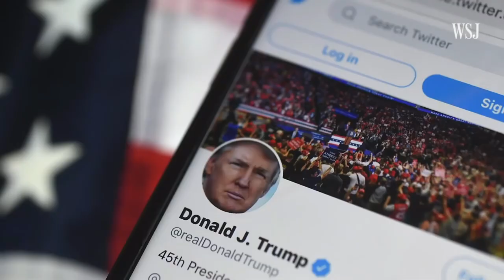Simpsons Cartoon Predicted Capitol Attack In Hindi | Simpsons White House हमले की भविष्यवाणी की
Simpsons Cartoon Predicted Capitol Attack | Simpsons White House हमले की भविष्यवाणी की